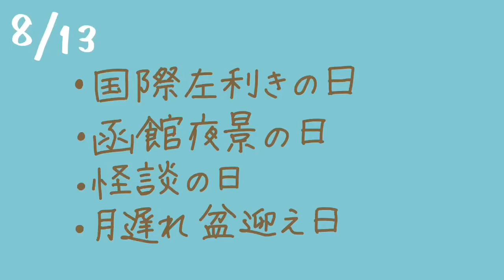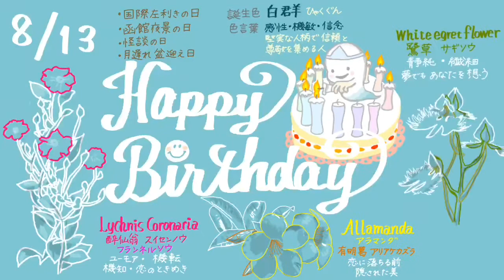8月13日の バースデイカード（間違い探し）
※動画の中に一か所誤字があります。どこかな❓
　探しつつお楽しみください😌

1日1日新しいあなたへ Happy Birthday❣️
1年に1度のあなたへ Happy Birthday ❣️
日々㊗️福✨

💌8/13のバースデイカード💌
誕生花 サギソウ スイセンノウ アラマンダ を添えて💐
誕生色 白群 色のカードにいたしました🎨

今日は何の日？をお題に
百物語だと思ってローソクつけた左利きのオバケが
バースデイケーキのローソクだと気づいた瞬間を
描いてみましたので

※間違い探しの答え※
月遅れ盆迎え日→月遅れ盆迎え火
　動画の最後とサムネは直してありますが
描いた部分は直せませんでした。
お恥ずかしい凡ミス（盆だけに）